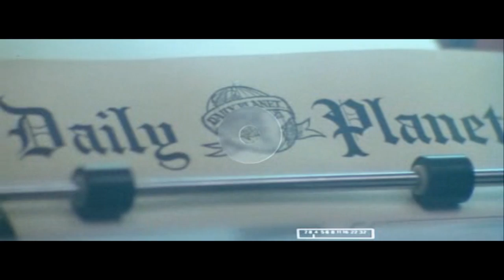Superman (1979) Theme - Tribute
Tribute of "Superman"
the movie of 1979.
Soundtrack of Superman